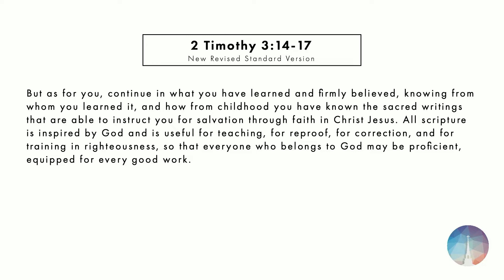Sermon Segment: “When We Get Where We’re Going, Where Will We Be?” - Rev. Dr. Dawson B. Taylor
Sermon Segment from May 1st, 2022.

If you are a member of Naples UCC, please be sure to fill out your 2022 Estimate of Giving

Please consider supporting the ministry of Naples UCC by donating